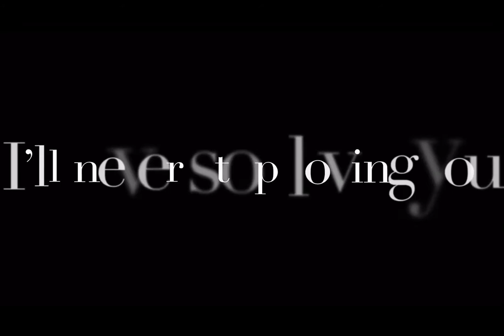Jughead and Betty | Surrender ❤️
Sorry about the song issues I couldnt fix them.